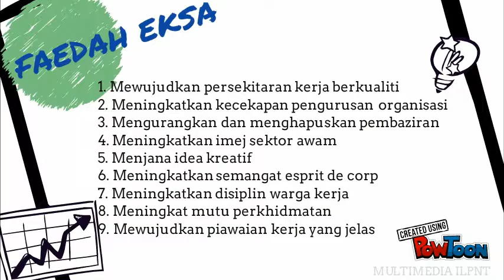PELANCARAN EKSA ILPNT